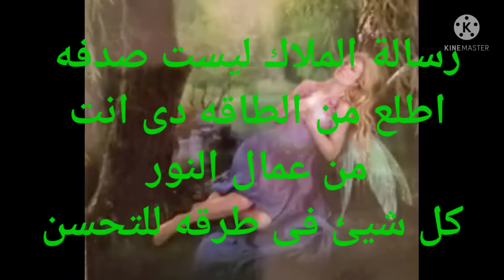رسالة الملاك ليست صدفه اطلع من الطاقه دى انت من عمال النور التحسن فى طريقك